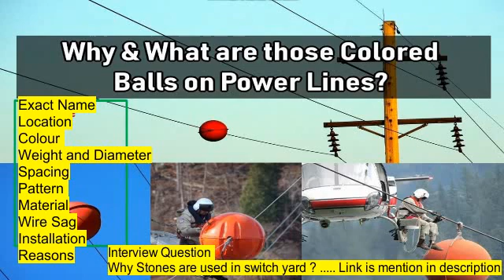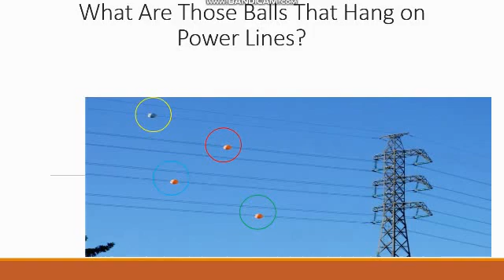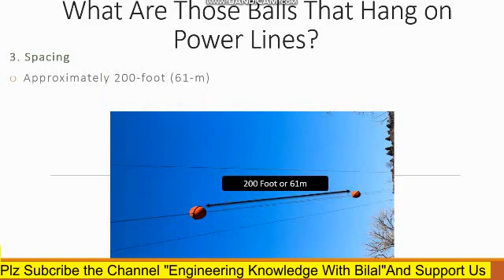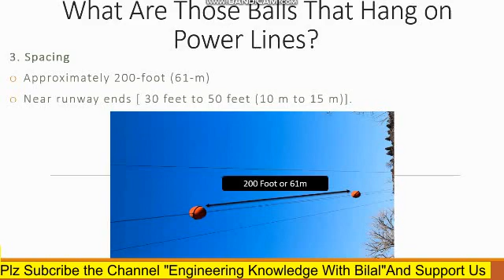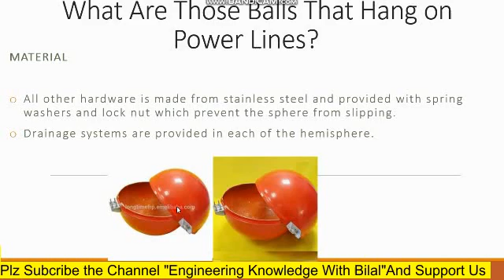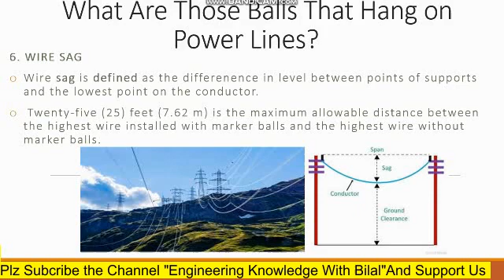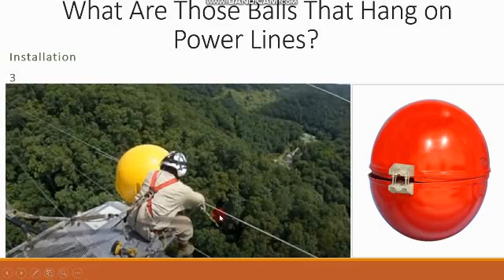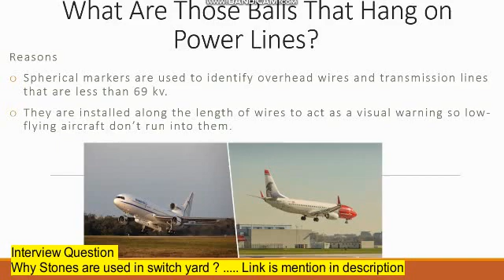Why Colourfull Balls are used on Transmission line l Aerial marker balls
In this video i will tell you  that why Aerial ball are used on power transmission lines ?
Following topics are discuss in this video :
Exact Name of these balls
Location of these balls
Weight and Diameter of Aerialmarker balls
Pattern by which marker are connected
Spacing beteen Aerial Marker balls
Materials that are used for making markerballs
Installation guidelines of markerballs
Reasons that  why marker balls are used
Connect With
Engineering Knowledge With Bilal on youtube🔻

🔹 Why Colourfull Balls are used on Transmission line l Aerial marker balls uses and complete detail |